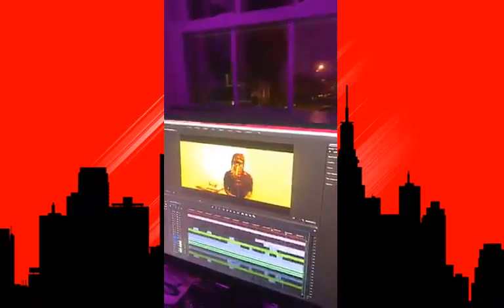Goldy Boy ( Live ) DÍA DÍA DEL GENERO!